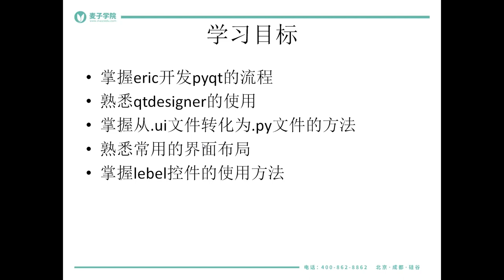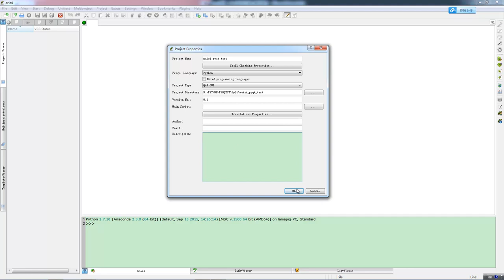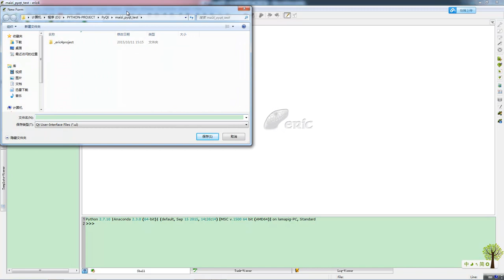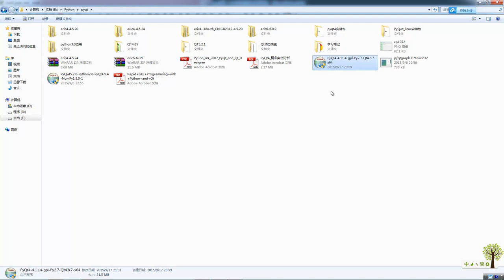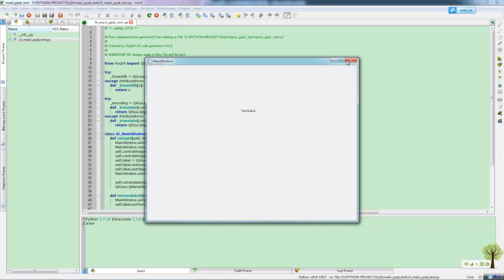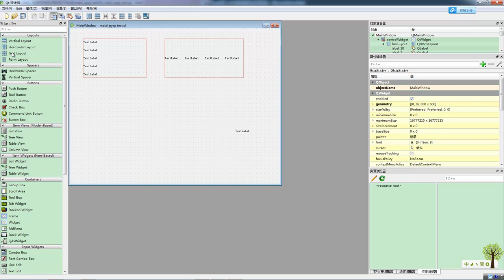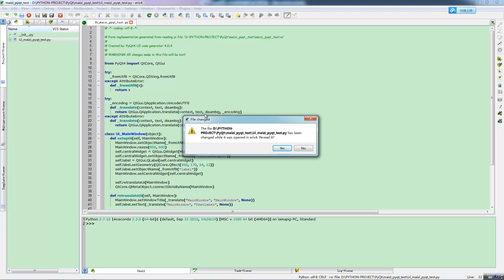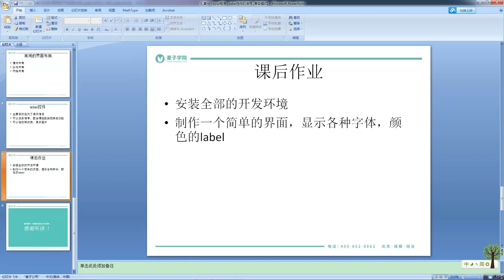使用pyqt开发windows gui程序及打包6 第一个pyqt程序，label控件的使用